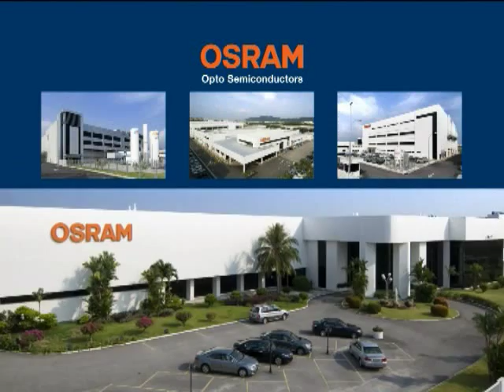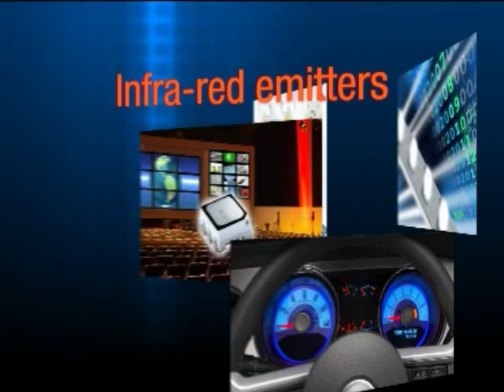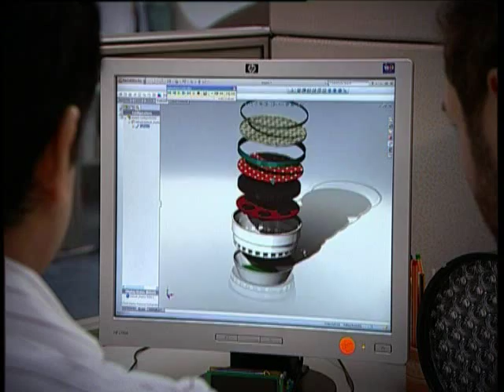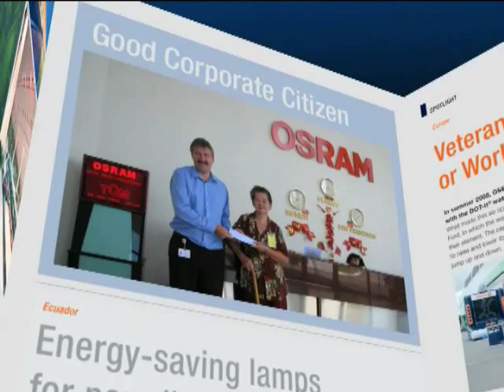OSRAM Opto Semiconductors Expanded Penang Manufacturing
OSRAM Opto Semiconductors (Malaysia) Sdn. Bhd. first established its presence in Penang for more than three decades. We were one of the pioneer companies to be set up on the island, widely recognized as the Silicon Valley of the East and home to many of the world's multinational corporations. As one of the world's leading manufacturers of optoelectronic semiconductors for the illumination, sensing and visualization sectors, OSRAM Opto Semiconductors combines the extensive know how in semiconductors, converter materials and packages under one roof.
In 2009, we expanded our manufacturing capabilities for ultra high brightness LED chips by transferring technology from Germany to Penang and it is now the world's first dedicated 4" sapphire wafer manufacturing plant for opto semiconductors.